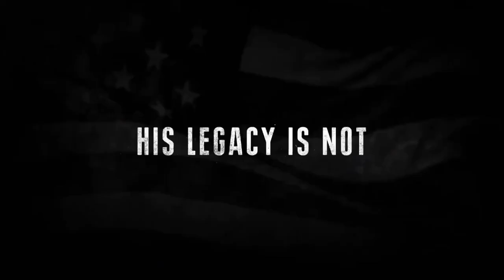CNN - CNN Original Series - Lincoln Divided We Stand - Trailer